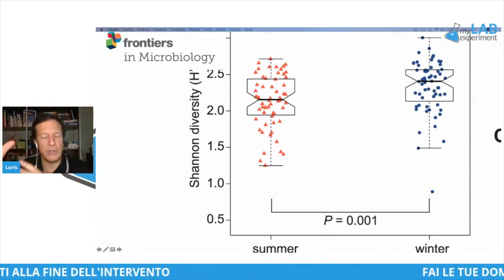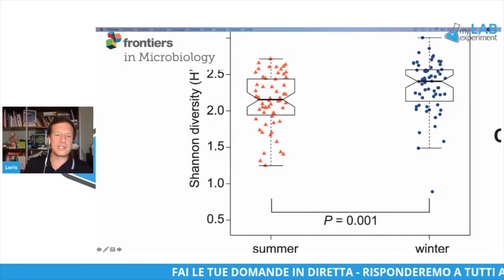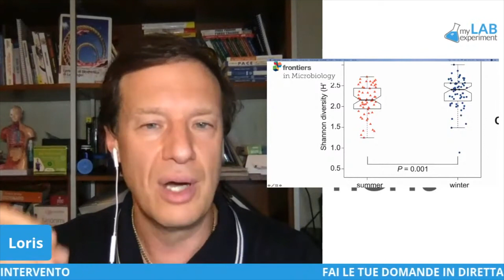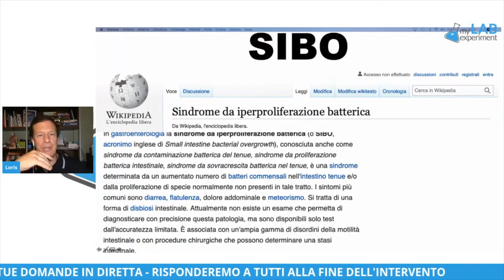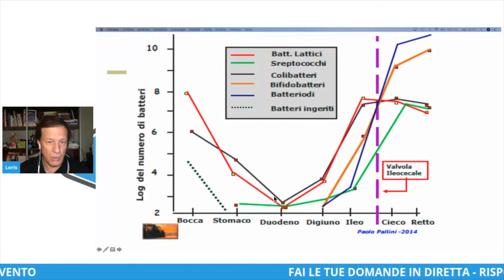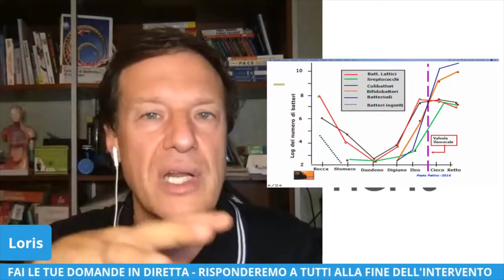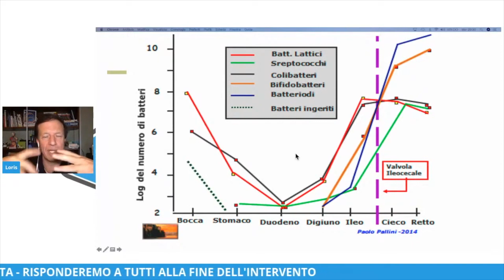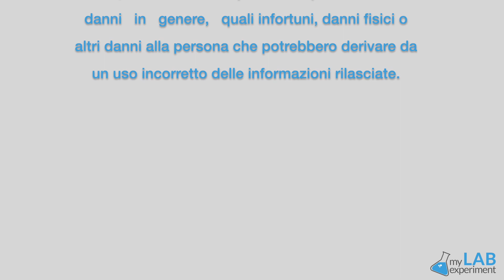PANCIA GONFIA: i batteri aumentano nell’intestino sbagliato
In autunno la flora batterica intestinale cambia e spesso questo comporta dei disturbi, come gonfiore, disbiosi fermentativa e S.I.B.O., la sindrome da iperproliferazione batterica. Vediamo cos’è con Loris Zoppelletto.
Per saperne di più contatta gli esperti My Lab, via whatsapp
Per nutrire in modo sano e senza disturbi la tua flora batterica, scegli il prebiotico “My Protein Flora” del My Lab, clicca QUI

PROGRAMMA MICROBIOMA
👉 CONTATTACI X AVERE MAGGIORI INFORMAZIONI

CAPITOLI VIDEO:
00:00 Introduzione
00:23 Studio scientifico: stagioni e microbioma
01:32 Il microbioma è più forte in campagna
02:23 Cos’è il gonfiore addominale? La SIBO
03:40 La distribuzione dei batteri nella pancia
05:02 La disbiosi fermentativa
05:54 La frutta fa male?